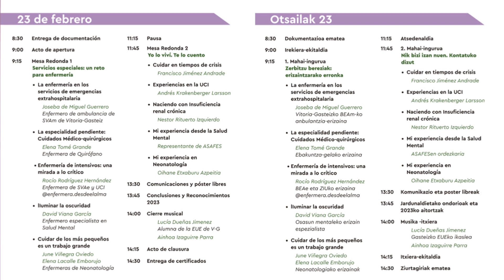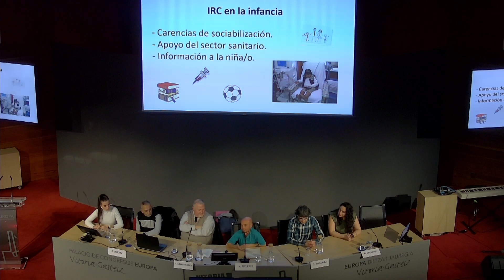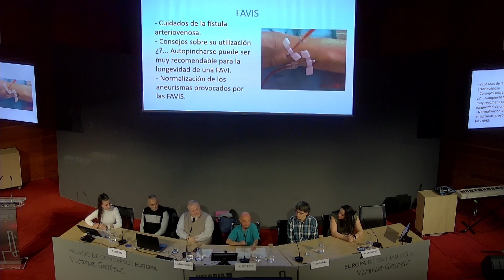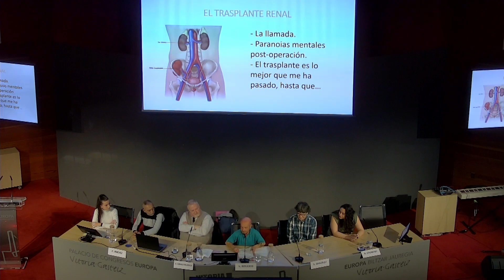Mesa Redonda: Yo lo viví. Te lo cuento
Naciendo con Insuficiencia renal crónica
Nestor Rituerto Izquierdo